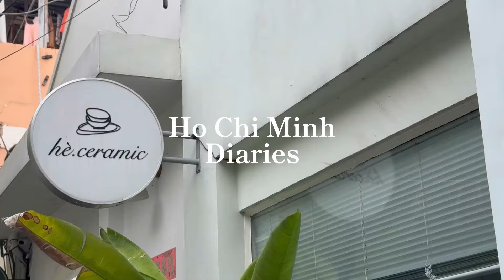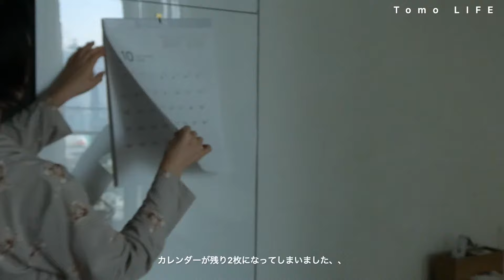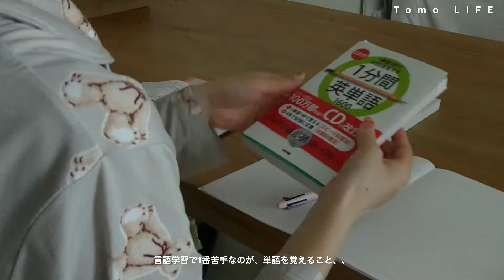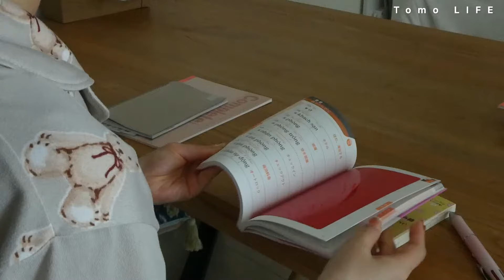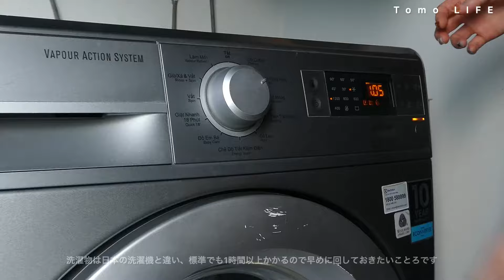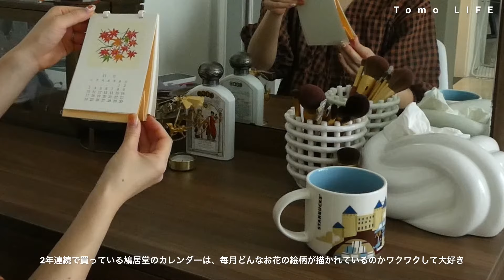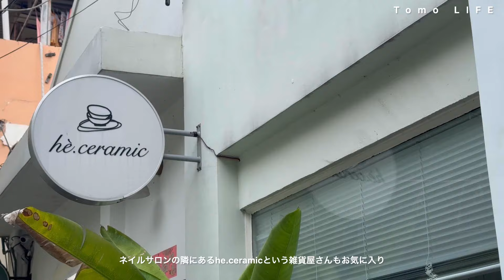【ベトナム暮らし】5:30amに起きてクリスマスの準備をする🎅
※字幕はCCよりお願いします

早起きして朝から活動的に行動する一日のVlog🍎
11月に入り、クリスマスの準備も始めました🎄
クリスマスのキラキラした雰囲気が大好き❤
12月がとても楽しみです。

最後までぜひ楽しんでみて見てください☺️🫶

00:00 Intro

00:43 本編スタート

BGM🎼
◆RYU ITO MUSIC

撮影に使用したカメラ📷
＊Panasonic LUMIX
    DC -TZ95D